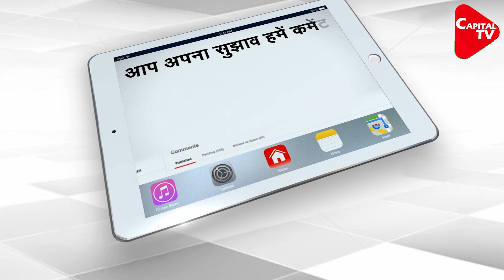Dawood Ibrahim's Ancestral Home, 6 Other Properties Auctioned | Capital TV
The Mumbai government is afraid of touching the underworld don Dawood in Maharashtra .. The action of the Modi government has started on that…. Some of Ibrahim's six properties were auctioned. With which the government earned Rs 22 lakh 79 thousand 600 ...